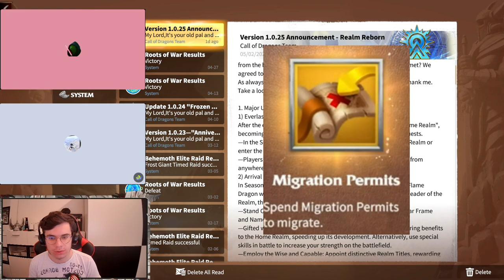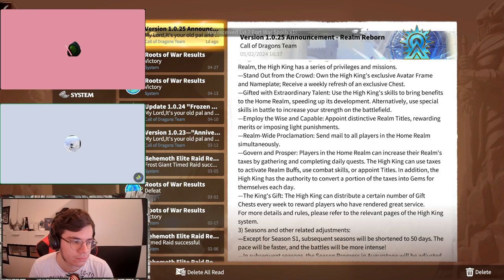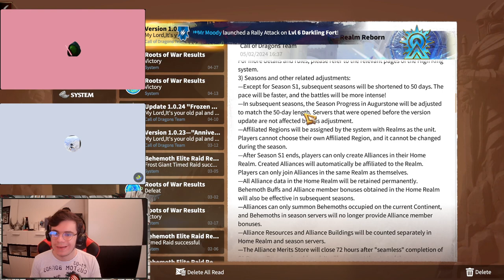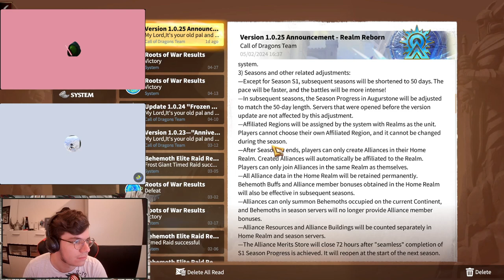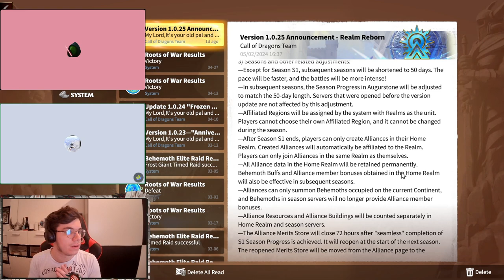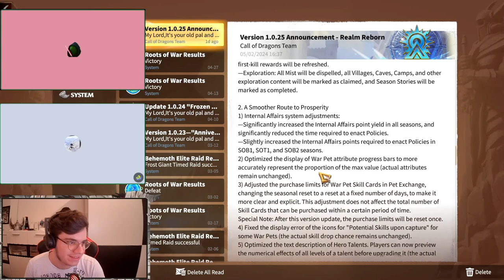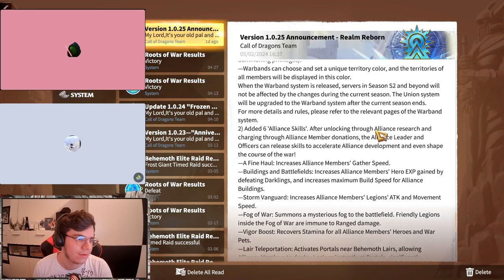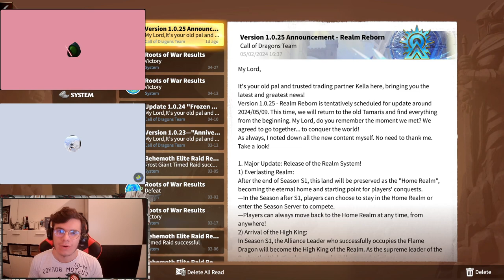Home Kingdoms, King System and more! UPDATE TALK with Darth and Duderino | Call of Dragons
🎶 Music
► Youtube Studio